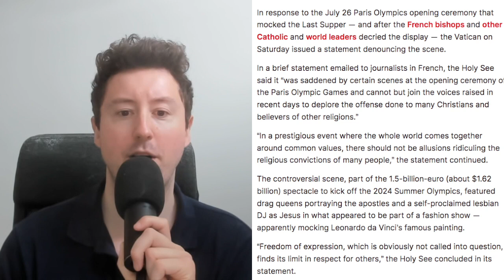Vatican FINALLY Responds to the Paris Olympics Ceremony Blasphemy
The Holy See finally put out a short statement on the Last Supper blasphemy at the Paris Olympics opening ceremony.

What do you think of their response? Did you feel it was sufficient?